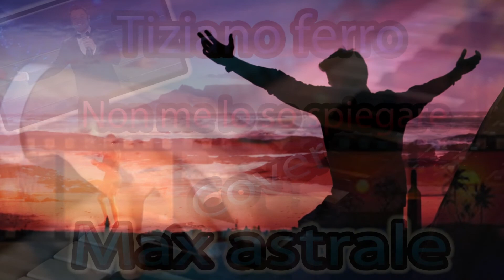Tiziano Ferro/ non me lo so spiegare/ Cover Max astrale